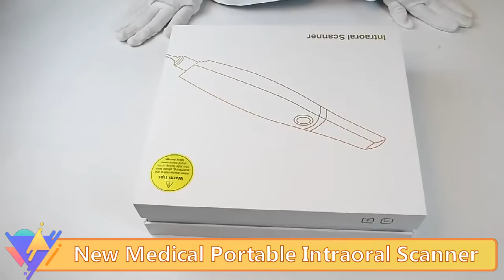3D Dental intraoral scanner YJ-IOS-11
Do you want to know more details of 3D Dental intraoral scanner?
HENAN FOREVER MEDICAL CO.,LTD.